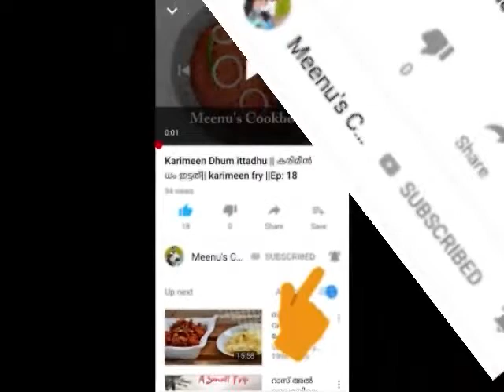ചപ്പാത്തി കഴിക്കാൻ മടി ആണോ?എങ്കിൽ ഇങ്ങനെ ഒന്ന് ഉണ്ടാക്കി നോക്കു|| Chilli - Koth chapathi ||Ep:23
Ingredients

Chapathi -4
Gingelly oil
onion - 2
salt
chilli flakes -1 tspn
cabbage -1/2 cup
coriander leaves

chilli powder -1 tblspn
turmeric -1/2 tblspn
pepper -1/4 tblspn
garam masala - 1/2 tblspn
fenel seeds - 1/4 tblspn
kashmiri chilli - 1/2 tblspn
coriander powder -1 tblspn
egg- 2
tomato -1
water
curry leaves
ghee